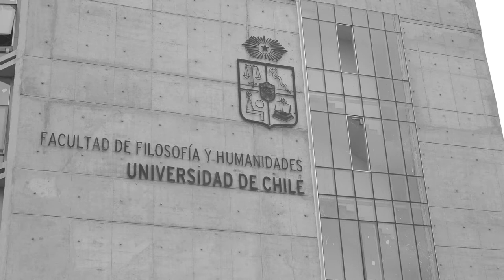"Nuestra misión es resignificar el rol de la profesión docente y la educación continua"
Diálogos en Pandemia
Entrevista a Andrea Carrasco, directora del Centro Saberes Docentes